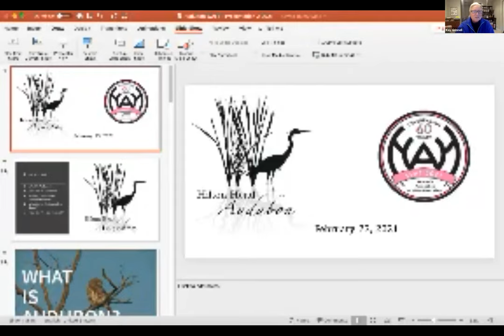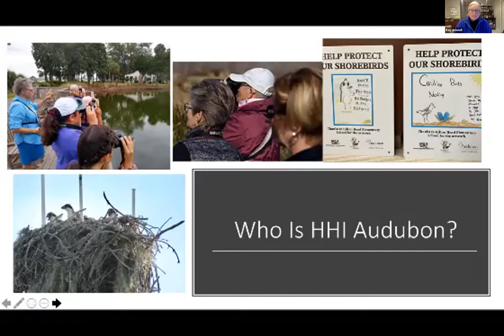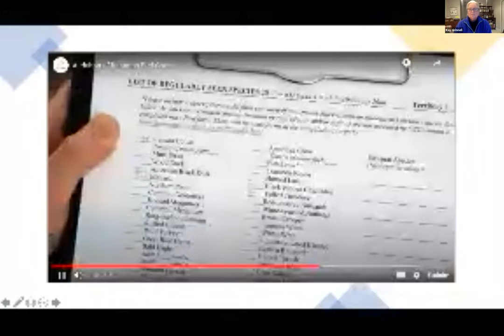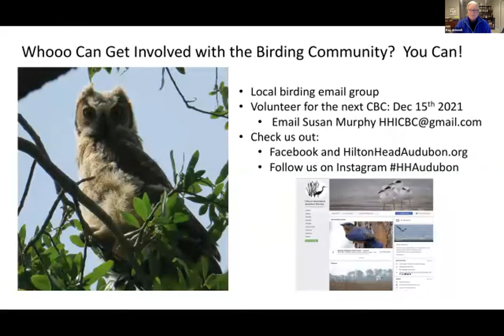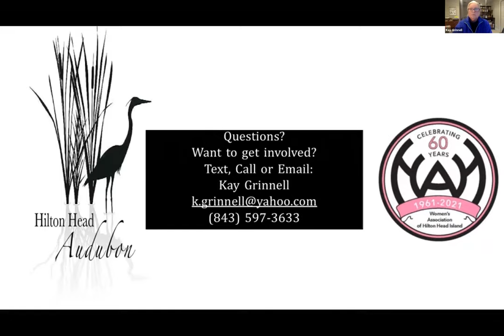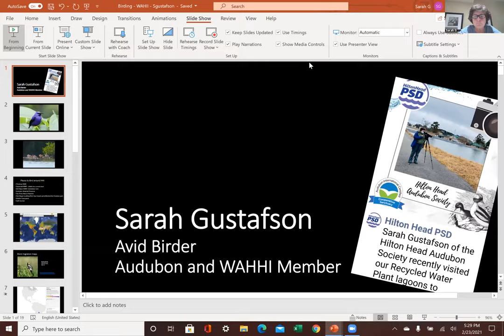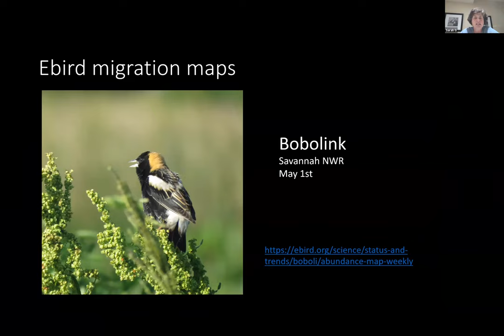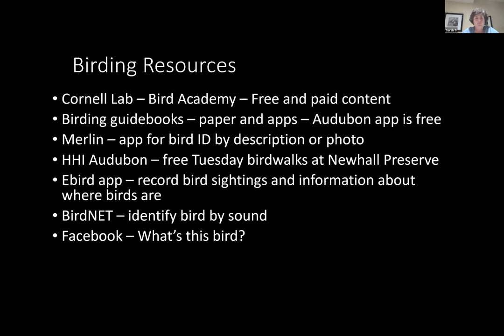Birds and Birding 101 with the Audubon Society & WAHHI member